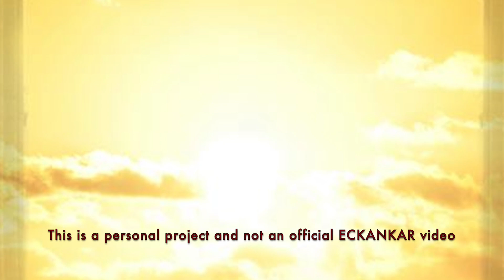The Master's Words june 21, 2023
ECKANKAR.ORG
"Begin with the love you have. Love gratefully. This love expands your heart into a greater vessel which can hold yet more love." The Language of Soul, p.116 by Sri Harold Klemp